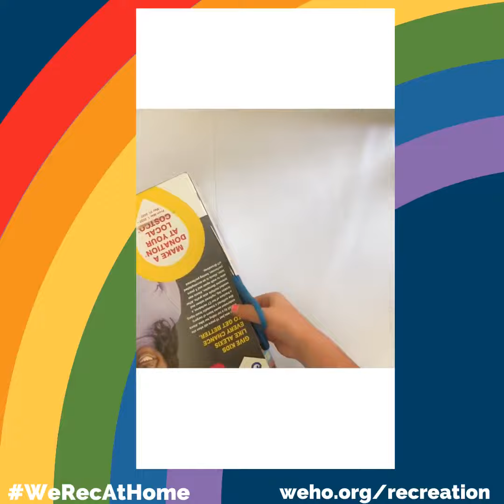WeCreate: Recycled Cereal Box Parking Lot Structure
Create a recycled parking structure with a cereal box and empty toilet paper rolls. Just add some cars for a rolling good time.